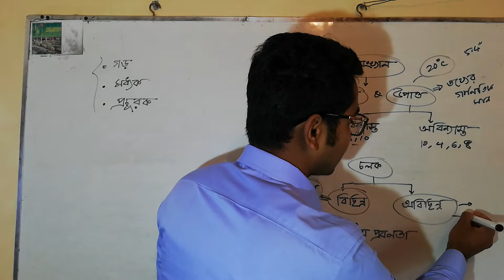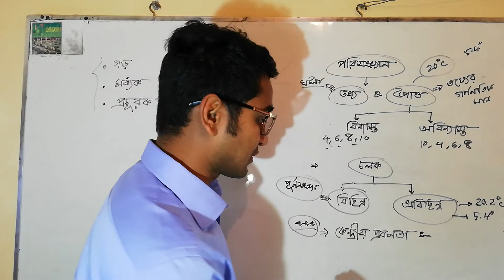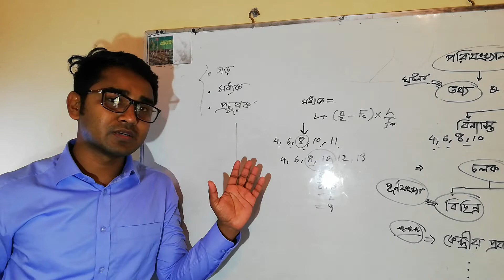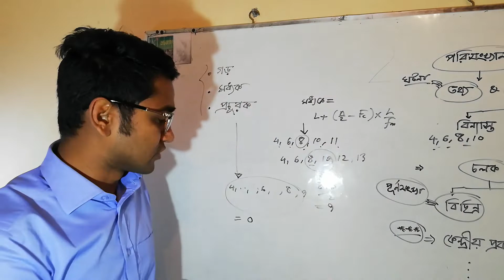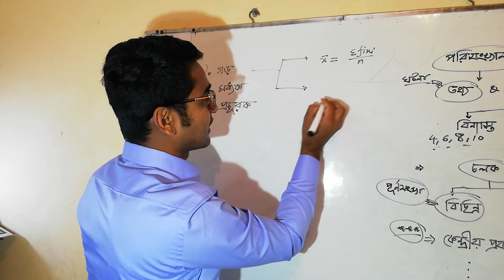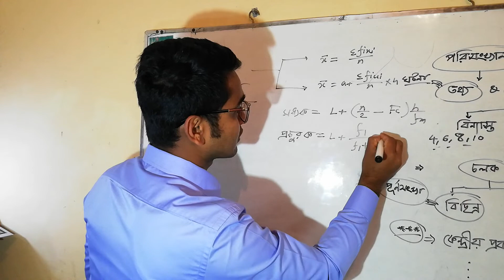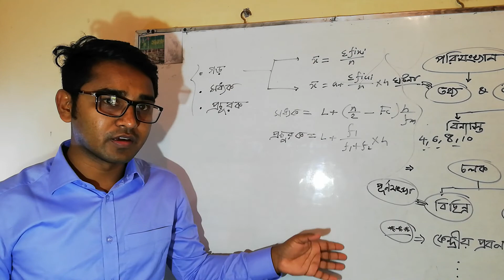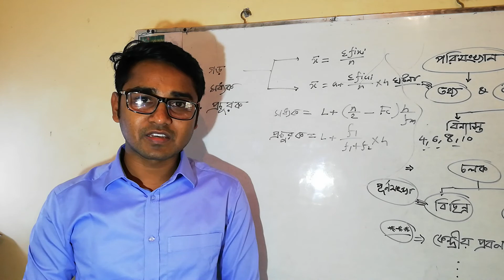নবম-দশম: শ্রেণীর গণিত পরিসংখ্যান ( Statistics ), অধ্যায়-১৭ ।। তরিকুল স্যার।।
পরিসংখ্যানের ব্যাখ্যা সূত্রসহ আলোচনা।।